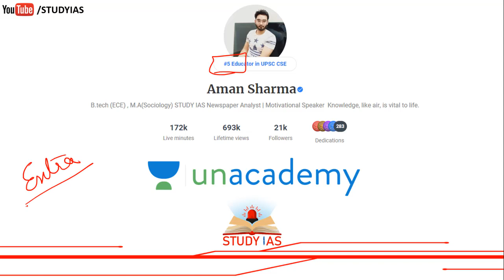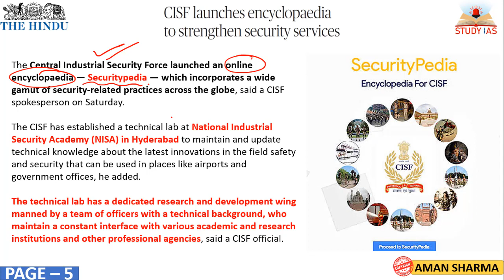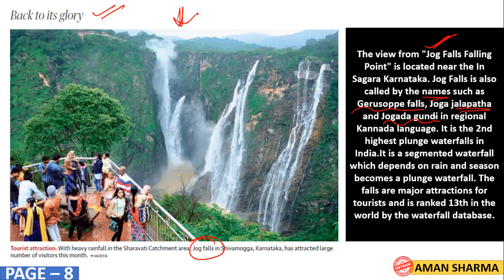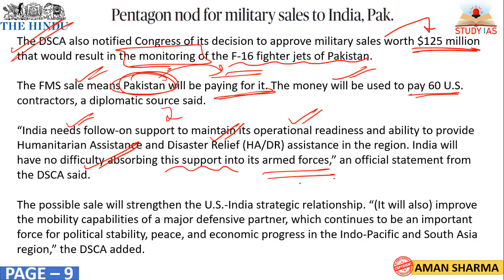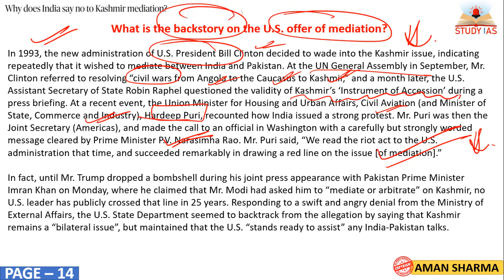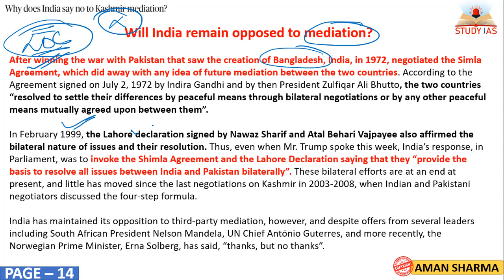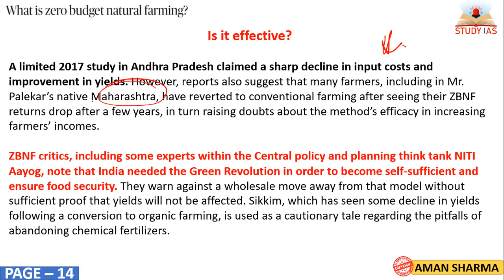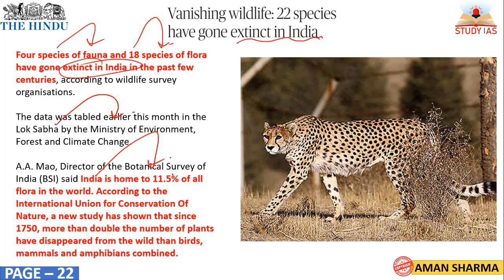28 JULY 2019 THE HINDU NEWSPAPER ANALYSIS TODAY - in Hindi for UPSC IAS, UPPSC, MPPSC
STUDY IAS
29 JULY 2019 The Hindu Newspaper Analysis in Hindi (हिंदी में) - News Articles for Current Affairs The Hindu Newspaper Analysis in Hindi (हिंदी में) - News Articles for Current Affairs

29 JULY 2019 the hindu newspaper today
the hindu newspaper 28 JULY 2019

the hindu
the hindustan
hindu theatre
hindu theology
hindu theatre fest
hindu theory
hindu theologians
hindu theke muslim
hindu theocracy
hindu the
hindu theatre fest 2019
hindu theme